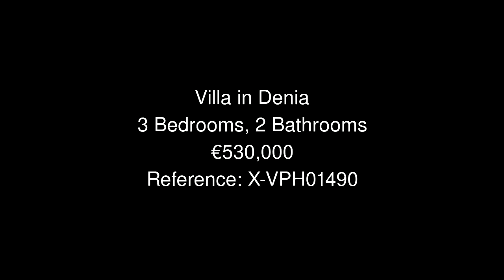Villa in Denia Price 530000 Ref X VPH01490